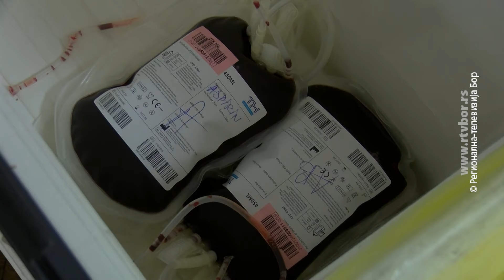STRANAČKA HRONIKA, 6. septembart 2024. (RTV Bor)